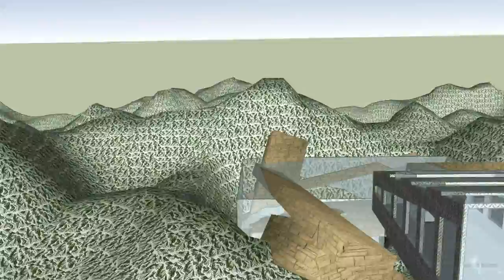EXPLORING THE MODEL